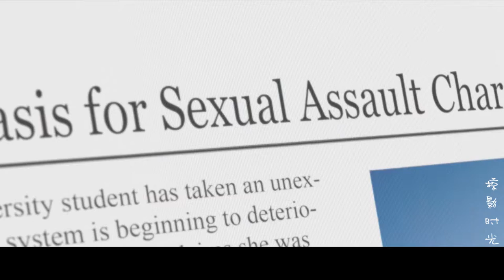【掠影时光】少女遭人欺负羞辱, 多方求助无果, 无奈之下走上不可挽回的道路!